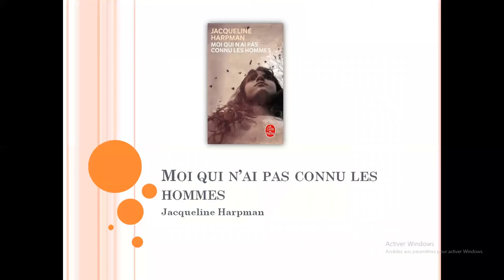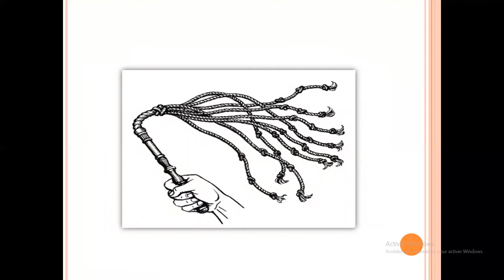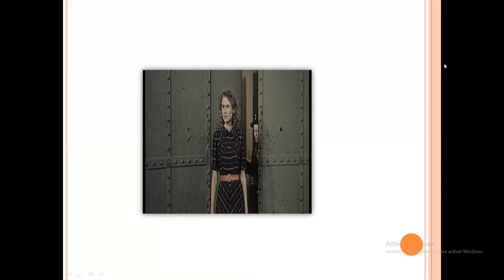Moi qui n'ai pas connu les hommes de Jacqueline Harpman (résumé)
romanphilosophique#JacquelineHarpman#Moiquin'aipasconnuleshommes#littératureféminine